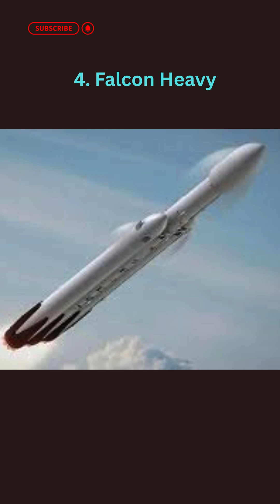Rocket Expert Reveals Top 8 Most POWERFUL Rockets in the World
Prepare for liftoff! 🚀 In this video, we reveal the Top 8 Most Powerful Rockets in the World, from NASA’s historic Saturn V to SpaceX’s Starship and China’s Long March 9. Whether you're a space enthusiast, student, or tech lover, this quick countdown will fuel your curiosity about the giants that shaped space history and future exploration.
 these topic we are covering in this video
🚀 Top 8 Most Powerful Rockets Ever Built | Space Giants That Changed History

These 8 Rockets Changed Space Forever | Most Powerful Launch Vehicles

Countdown of the World’s Most Powerful Rockets | Starship, Saturn V & More!

Top 8 Space Rockets With Insane Power You Need to Know About

The Strongest Rockets on Earth | From Saturn V to Falcon Heavy

SpaceX Starship vs NASA Saturn V | Top 8 Rockets That Made History

8 Most Powerful Rockets in the World Ranked | Rocket Science Explained

📢 Your opinion matters! Let us know what kind of content you love, so we can bring you more of what you enjoy. 🌌✨